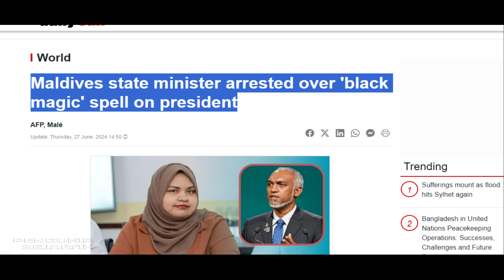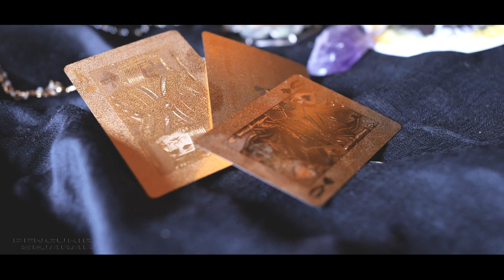NGERI‼️ Di Negara ini Santet Bahkan Dilakukan Oleh Pejabatnya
Santet adalah upaya seseorang untuk mencelakai orang lain dari jarak jauh dengan menggunakan ilmu hitam. Biasanya santet sering dilakukan orang yang mempunyai dendam karena sakit hati kepada orang lain. Santet dapat dilakukan sendiri maupun dengan bantuan orang lain, atau dukun.

Ternyata, perkara santet ini bukan hanya santer  dibicarakan di kalangan masyarakat kita Indonesia, perkara santet ini juga terjadi di luar negeri, tepatnya di Maladewa. Uniknya lagi, kajadian ini bukanlah menimpa masyarakat kelas bawah, melainkan dipercaya dilakukan oleh pejabat negara sekelas menteri.

Dikutip dari detiknewsdotcom, baru-baru ini Kepolisian Maladewa menangkap Menteri Lingkungan Hidup dan Iklim, Fathimath Shamnaz Ali Saleem, di ibu kota Male. Laporan media-media lokal Maladewa menyebut sang menteri dituduh melakukan ilmu hitam terhadap Presiden Mohamed Muizzu.

Seperti dilansir AFP, Kamis pada 27 Juni 2024, Kepolisian Maladewa melaporkan bahwa Shamnaz, yang secara resmi menjabat sebagai Menteri Negara untuk Lingkungan, Perubahan Iklim dan Energi, ditangkap pada Minggu 23 Juni waktu setempat. Dia ditangkap bersama dua orang lainnya, yang tidak disebutkan identitasnya di Ibu kota Male.

Ada laporan bahwa Shamnaz ditangkap karena melakukan ilmu hitam terhadap Presiden  Mohamed Muizzu, sebut outlet media Maladewa, The Sun, dalam laporannya. Kepolisian Maladewa tidak mengonfirmasi atau pun membantah laporan media tersebut.

Shamnaz merupakan menteri dengan posisi penting di negara yang tengah menghadapi krisis iklim gila-gilaan itu. Para ahli lingkungan Perserikatan Bangsa-Bangsa telah mewanti-wanti bahwa Maladewa berpotensi mengalami kenaikan permukaan air laut, dan jika terjadi negara kepulauan itu nyaris tak bisa lagi dihuni pada akhir abad ini.

Negara Republik Maladewa adalah sebuah negara kepulauan yang terdiri dari kumpulan pulau koral yang mengelilingi sebuah laguna di Samudra Hindia. Maladewa terletak di sebelah selatan-barat daya India, sekitar 700 km sebelah barat daya Sri Lanka. Negara ini memiliki 26 atol yang terbagi menjadi 20 atol administratif dan 1 kota. Maladewa merupakan negara dengan populasi dan luas wilayah terkecil di kawasan Asia serta berpenduduk 100 persen beragama Islam. Tinggi rata-rata permukaan tanah di Maladewa adalah 1,5 meter di atas permukaan laut, hal ini menjadikannya negara dengan permukaan terendah di seluruh dunia.  Puncak tertinggi Maladewa hanya 2.3 meter di atas permukaan laut sehingga dikenal juga sebagai negara yang memiliki puncak tertinggi paling rendah di dunia.

Keadaan ekonomi Maladewa bergantung pada dua sektor utama, yaitu pariwisata dan perikanan. Negara ini sangat dikenal memiliki banyak pantai yang indah dan pemandangan bawah laut yang menarik ± 700.000 turis setiap tahunnya. Penangkapan dan pengolahan ikan menjadikan Maladewa salah satu eksportir ikan ke beberapa negara Asia dan Eropa.